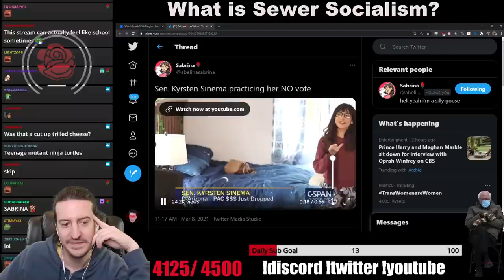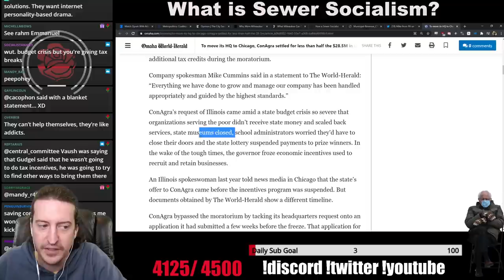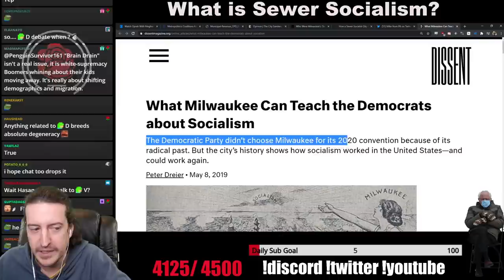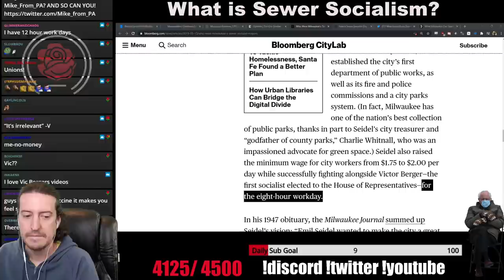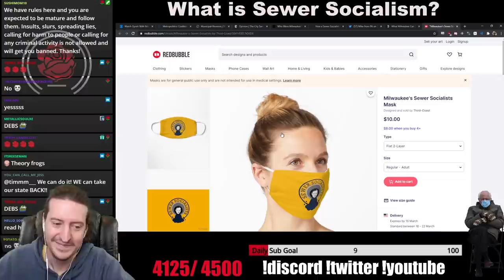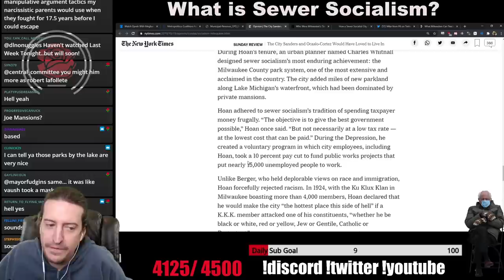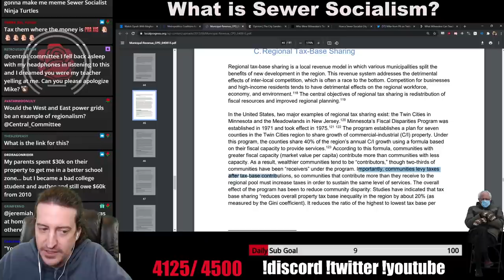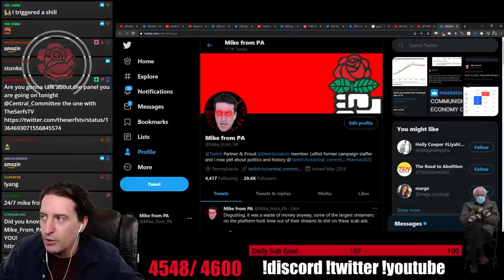Socialism 101: Sewer Socialism and Regionalism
What is Sewer Socialism? Who were the Sewer Socialists? Do Neo-Liberal solutions work? Come find out!

0:00 Intro
2:19 Neo-Liberal "Solutions"
9:03 Sewer Socialism
30:52 Regionalism